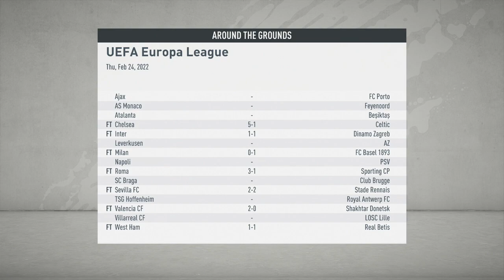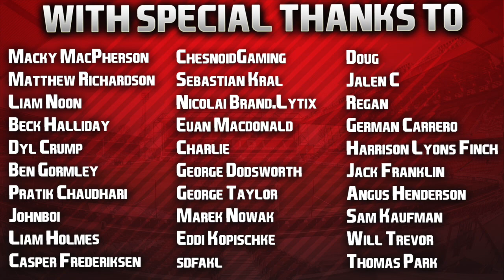FIFA 20 | Lockdown Career Mode | #46 | Younger Brother Gets His Debut!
Morgan and Jay, brothers in arms! Hope you guys enjoyed this one, can't believe we're closing in on 50 episodes already! Have a fantastic day guys, next episode tomorrow, new Football Manager tonight. Cheers! 👍🏻

| SOCIAL LINKS |